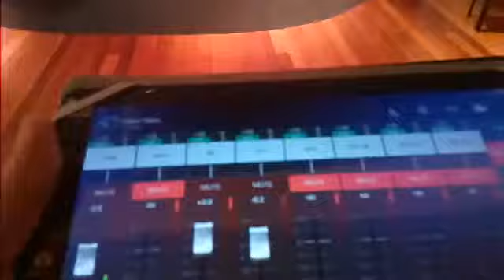Banda Cool jazz & Bossa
Groovebox Selective Entertainment
Groovebox.pt